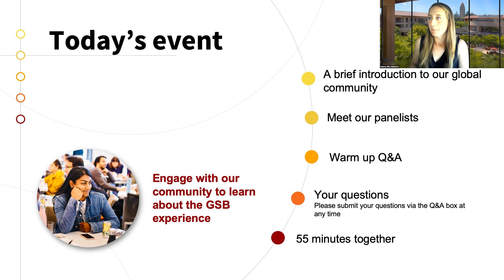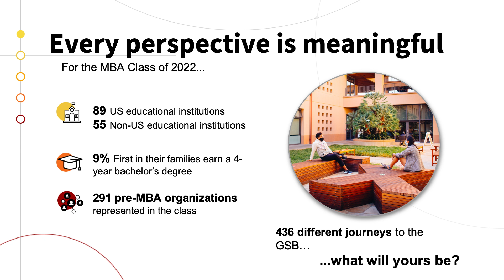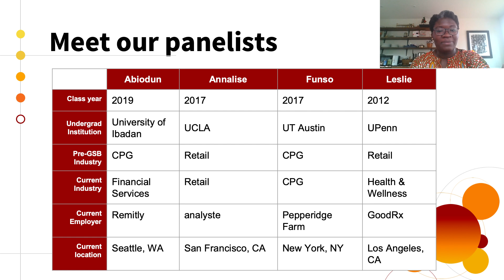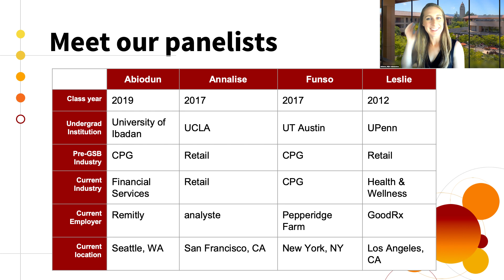From Retail, Hospitality, and CPG to Stanford MBA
Consider yourself a “non-traditional” applicant? That’s a non-issue. Students at Stanford GSB come from every professional background. Hear from alumni who came to Stanford from careers in retail, hospitality, and CPG as they share stories about their MBA experience.